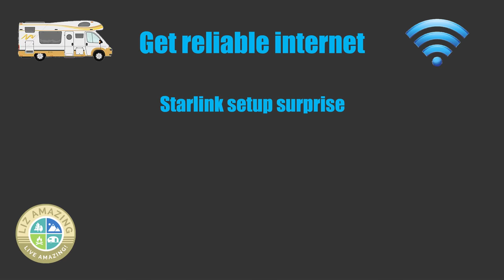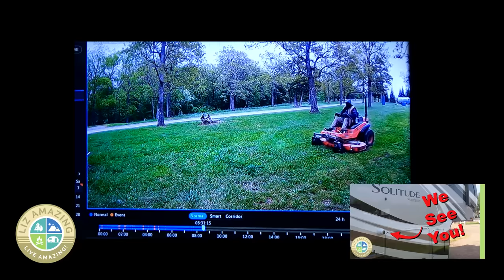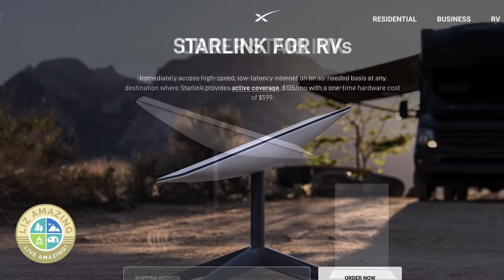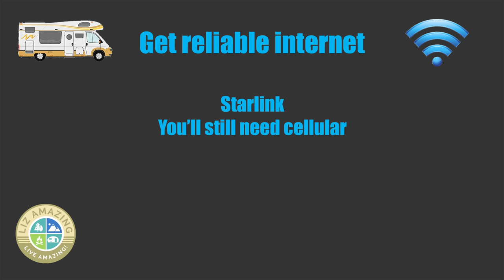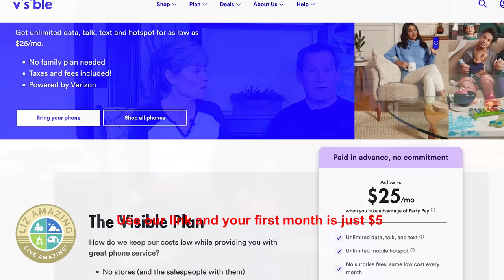RV Internet SOLVED and we saved $110 a month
✅ RV Resources
🛎 Get $20 off of your first month of Visible by using this

✅ VIDEO DESCRIPTION
Fulltime RVers Liz and Paul share how they FINALLY solved the problem of getting reliable RV Internet on the road- AND how you can save big $ on your cell phone bill, just $5 your first month!

🧲🧲🧲 LINKS  🧲🧲🧲

🛎🛎🛎 VIDEOS MENTIONED 🛎🛎🛎

⏰ Timecodes
0:00 Intro- We're saving $110 a month for our RV Internet
0:23 Reliable internet is hard to find as an RVer
1:35 Intro to Starlink satellite internet for RVers
1:47 Starlink installation tips, as well as dish placement
2:31 How fast is Starlink?
3:01 Starlink is not for everyone
4:08 How weather affects Starlink
5:27 Starlink availability for RVers
5:43 Is Starlink all I need to get Internet on the road?
6:48 Visible cell phone plan saved us $110 a month
7:08 How to get your Visible bill from $40 to $25 a month
7:21 How to pay just $5 for your first month of Visible
7:55 How fast is Visible cell service?
8:20 How is Visible's customer service?

Christopher Hurley